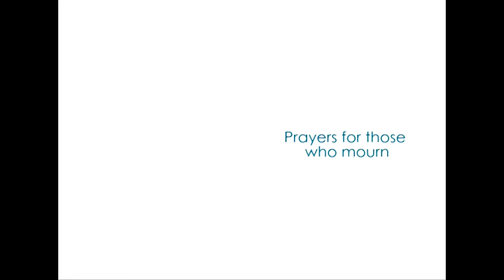Columban Prayer Books - ORDER NOW